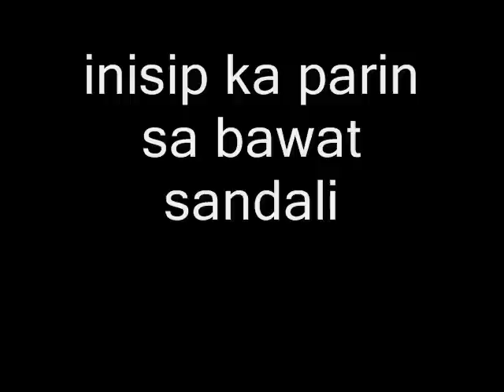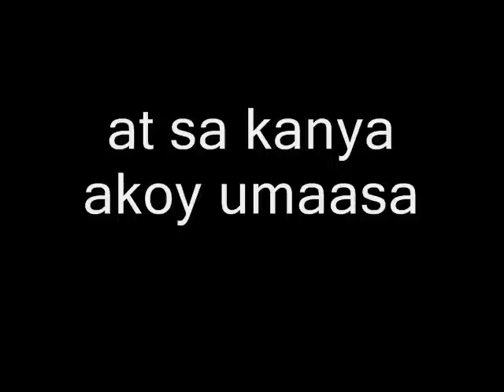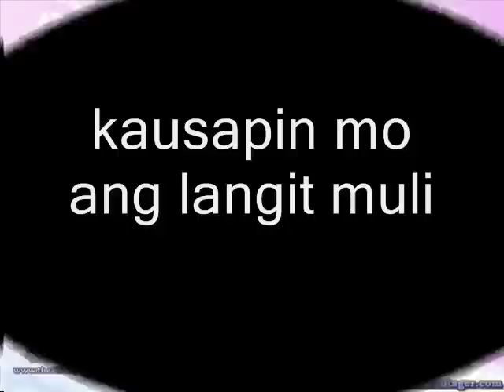KAHIT NA MALAYO KA LYRICS BY OGIE ALCASID.wmv